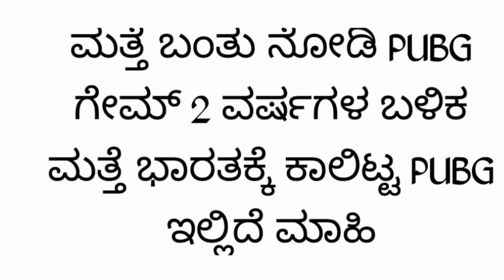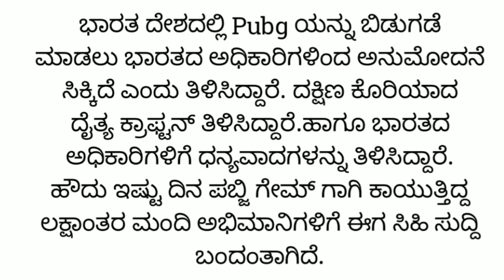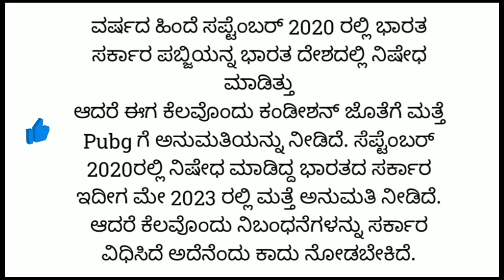BGMI ಹೊಸ ವಿನ್ಯಾಸದ ಜೊತೆಗೆ ಪಲ್ಟಿಯನ್ನಮತ್ತೆ ಭಾರತದಲ್ಲಿ ಬಿಡುಗಡೆ 2023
BGMI ಹೊಸ ವಿನ್ಯಾಸದ ಜೊತೆಗೆ ಮತ್ತೆ ಭಾರತದಲ್ಲಿ ಬಿಡುಗಡೆ 2023
bgmi launch
news PUBG ಗೇಮ್
How to mobile pubg in kannada videos Android app 2023
Launch Bgmi india coming soon 2023
How to learn PUBG ಗೇಮ್ in India video update